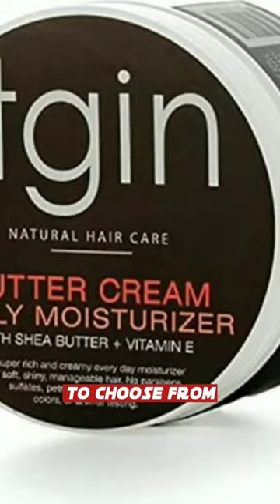Top 13 Best Hair Grease Products For Natural Hair ! Vault of Epic Facts